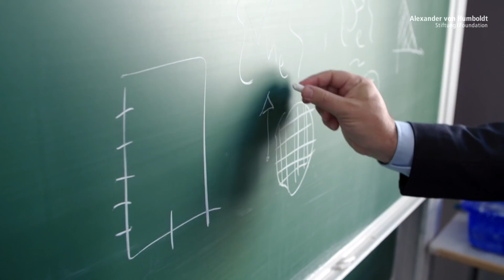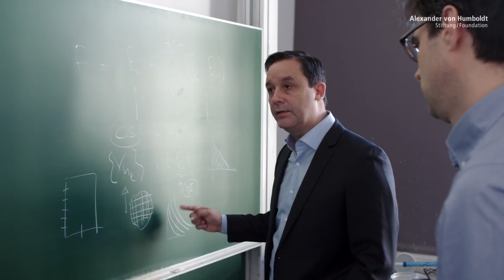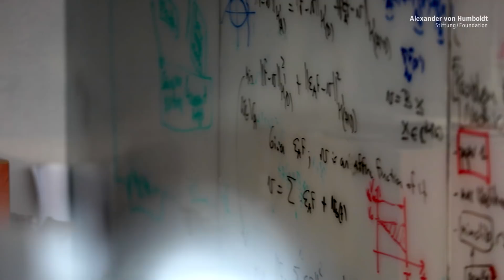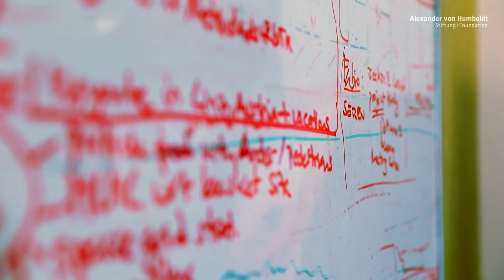Raul Fidel Tempone - Alexander von Humboldt-Professorship 2018 (EN)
Raul Tempone is trying to remove uncertainty – at a very abstract level. He is an expert on what is known as Uncertainty Quantification (UQ), an as yet fairly new mathematical specialisation that is currently making a breakthrough.

The aim of uncertainty quantification is to reliably assess the distribution of sources of error, problems and uncertainties in situations for which not all the individual parameters are known. A typical scenario would be a frontal collision with another car: even if it is known how fast the car was travelling at the time of collision, it is difficult to predict how fast a human body is accelerated in the process. There are too many uncertainties involved – events may be influenced by even tiny differences in the way the car is made, such as how tightly individual screws are fitted. Uncertainty quantification seeks to deliver quantitative statements for such complex situations using methods like stochastic property analysis and mathematical as well as computer-assisted modelling. Raul Tempone is considered a pioneer in the development of numerical methods for UQ. The mathematician, currently pursuing his research in Saudi Arabia, has developed fundamental approaches to the mathematical characterisation and processing of uncertainty using model problems.

As an Alexander von Humboldt Professor at RWTH Aachen University, Tempone is expected to reinforce the fields of control theory, numerical analysis and UQ, particularly with regard to mathematical principles.